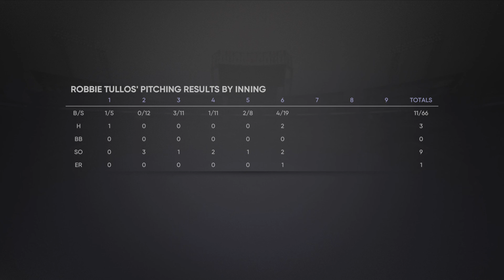MLB The Show 21 Road To The Show Starting Pitcher Episode 33: Tough Loss